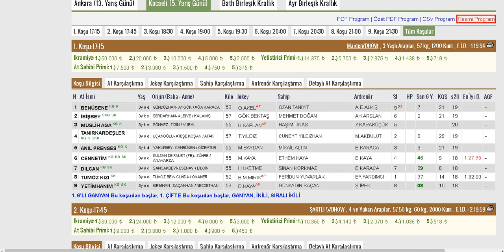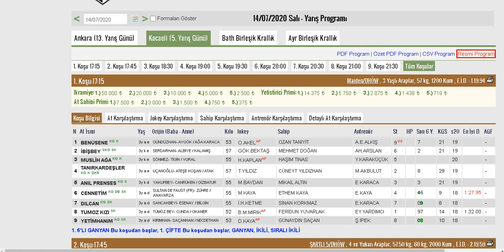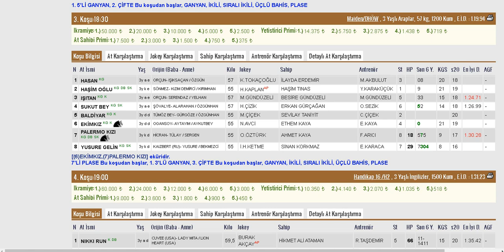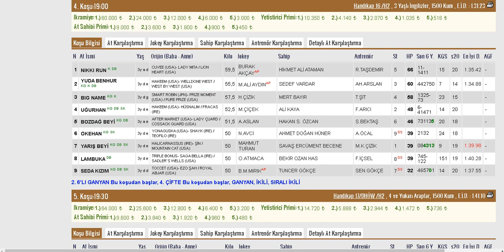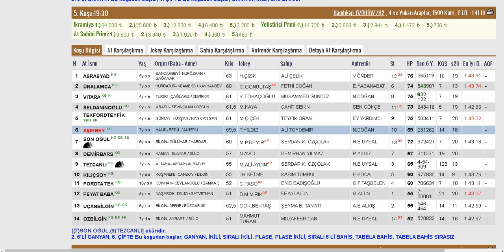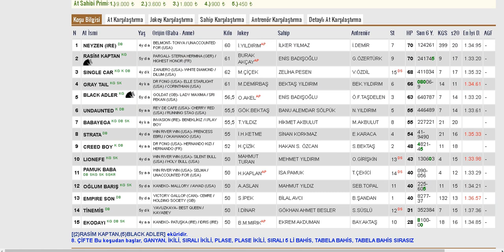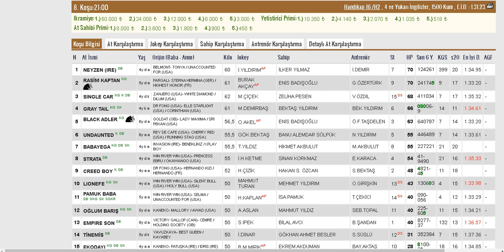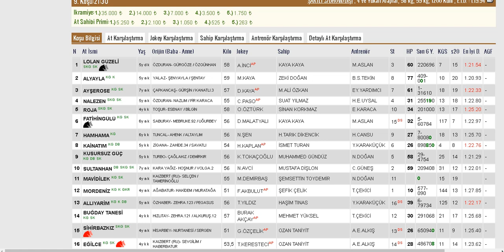14.07.2020 KOCAELİ ALTILI TJK TAHMİN YORUM ANALİZ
YORUM ANALİZ TAHMİN ALTILI TJK İZLE TJK CANL tjk tv canlı tjk tv
14 temmuz